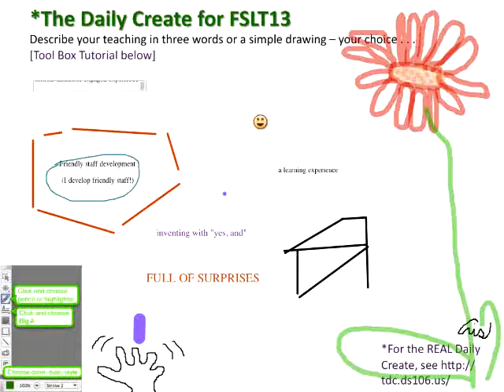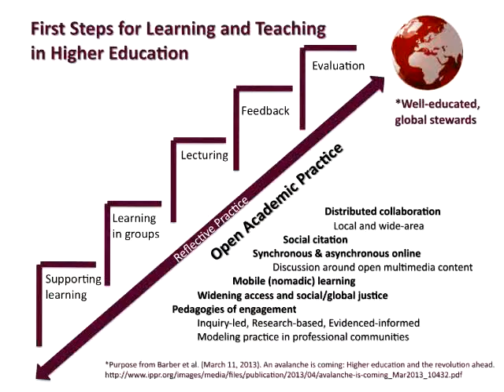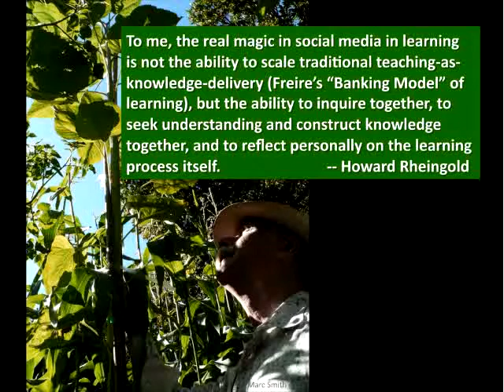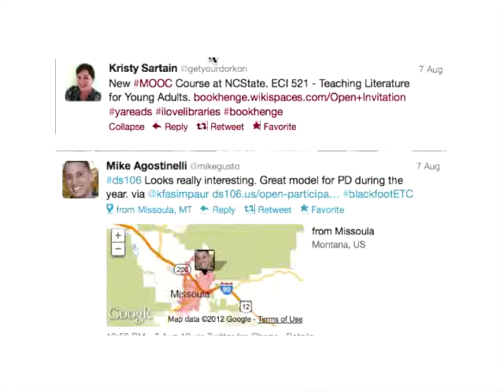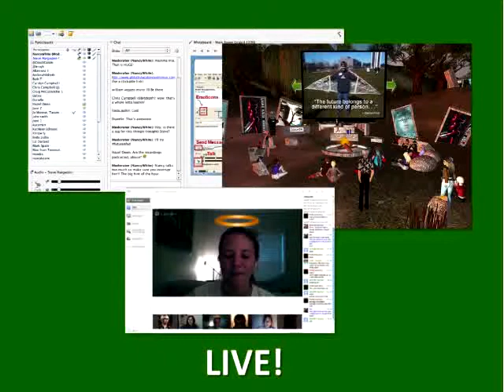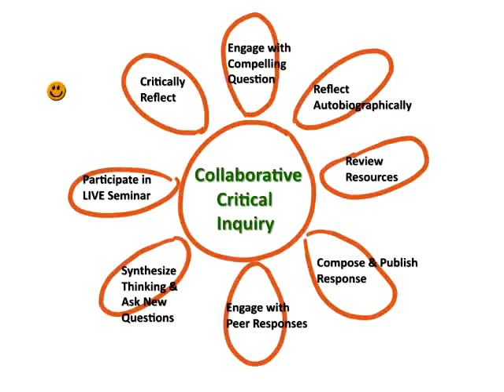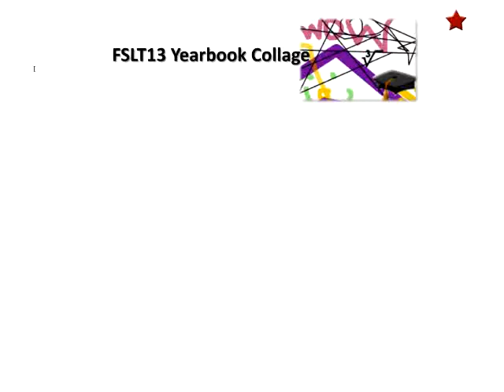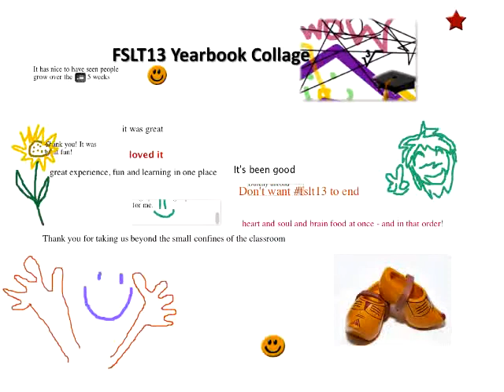Cris Crissman talks to fslt13 about exploring opportunities for openness in hybrid learning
The last synchronous session of fslt13 wraps up a lot of the things we've been thinking about over the last few weeks.